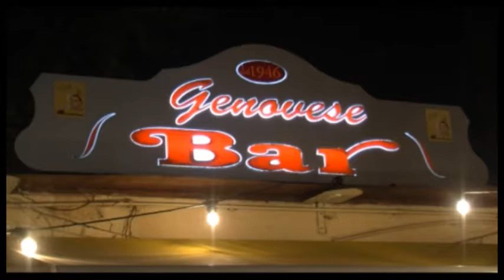CE. Anteprima 'Settembre al Borgo 2020'. 'The Decameron 2020'. Parlano Erri De Luca, Avitabile e...